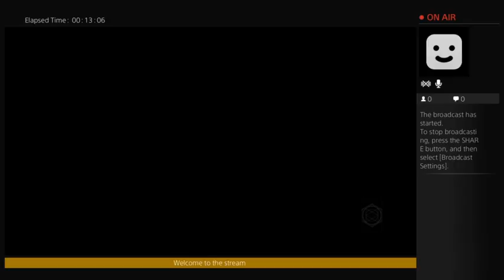destiny chill stream :) (Part 1)